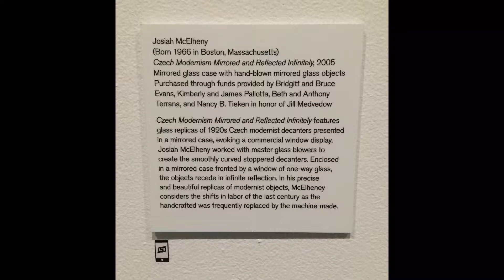czech modernism mirrored and reflected infinitely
Josiah McElheny’s installation of handmade glass objects in a precisely
designed wall unit at the Boston ICA